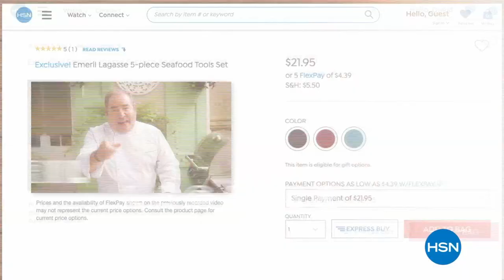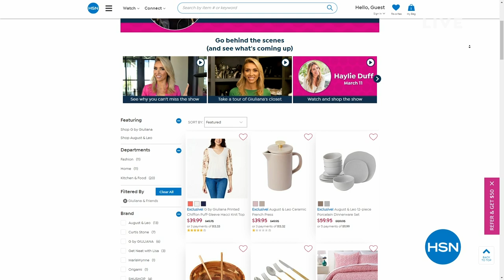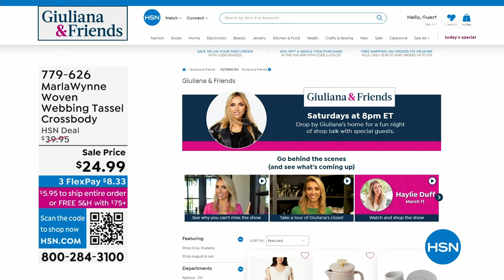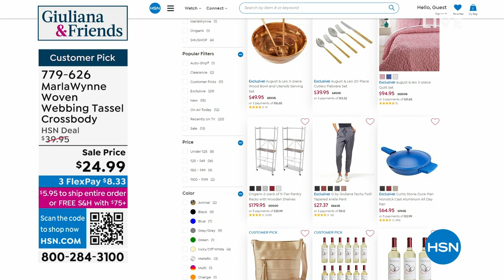HSN | Giuliana & Friends 03.18.2023 - 08 PM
Drop-by Giuliana Rancic's home, meet special guests, and shop her "A-List" new and favorite brands.